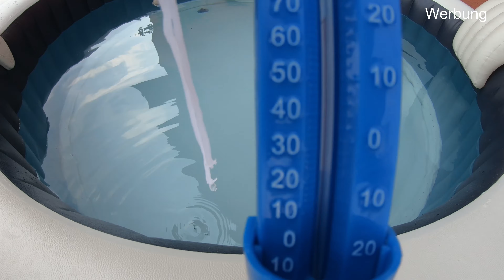#08 Tägliche Routine im Pool / Whirlpool ☀️ 5 Minuten die sich lohnen! ... kurz erklärt!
Willkommen zu meiner Videoreihe über den Intex Pure Spa Whirlpool!

Hier werde ich verschiedenste Videos zum Whirlpool veröffentlichen und Euch Eure Fragen beantworten!

Hier die Produkte aus dem Video! Durch klicken landet Ihr auf der Webseite und unterstützt mich beim Kauf!

Intex Pure Spa Whirlpool:

Intex Kopfstützen:

Intex Getränkehalter:

Intex Poolsauger:

Intex Sitze:

Intex LED Beleuchtung:

Keter City Box:

Test Wasserqualität:

PH minus:

PH plus:

Chlor langzeit: